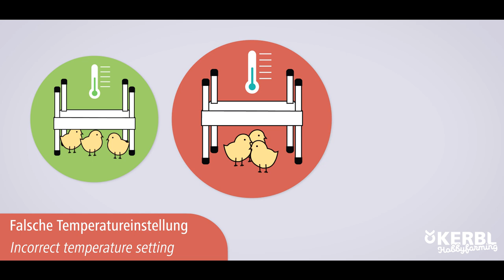Wärmeplatte CosyHeat für Küken (#70420, #70421)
Küken haben nach dem Schlüpfen einen hohen Wärmebedarf und wärmen sich unter dem Federkleid der Mutterhenne (Glucke). Die Wärme staut sich unter den Federn an und die Küken genießen die wohlige Temperatur.
Nach diesem Vorbild funktioniert auch die Wärmeplatte CosyHeat.

Die Küken schlüpfen unter die Platte und ruhen in der kuscheligen Wärme darunter. Sie können sich direkt an der Platte anschmiegen. Zudem strahlt die Platte die Wärme nach unten ab und ein Wärmepolster staut sich an.

Mithilfe eines Drehreglers an der Platte kann die Temperatur einfach und stufenlos an das Wärmebedürfnis der Küken angepasst werden.

Ein integriertes Thermostat sorgt für eine konstante Temperatur unter der Platte. Es heizt bis zum Erreichen der benötigten Temperatur und hält diese aufrecht.

Da die Wärmeplatte nicht dauerhaft heizt, ist sie energiesparender als herkömmliche Wärmestrahler.

Mit den höhenverstellbaren Standbeinen lässt sich die Wärmeplatte einfach an die Größe der Küken anpassen.

• für die Kükenaufzucht
• für verschiedene Geflügelrassen passend
• auch für Einsteiger und Hobbyhalter geeignet
• höhenverstellbare Standbeine
• Temperaturanpassung mittels integriertem Drehregler
• Isolierung für gezielte Wärmeableitung nach unten
• energiesparend und effizienter als herkömmliche Wärmestrahler
• sicherer 24 Volt Betrieb
• mit Netzteil für den Anschluss an eine 230 Volt Stromversorgung